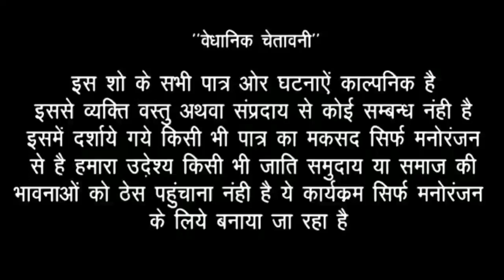कबाड़ वाली को पैसे का लालच दिखाकर देखिए उसके साथ में क्या कर दिया//tiger films//